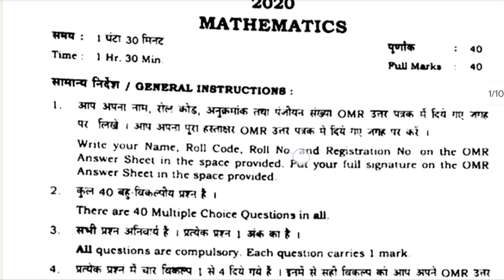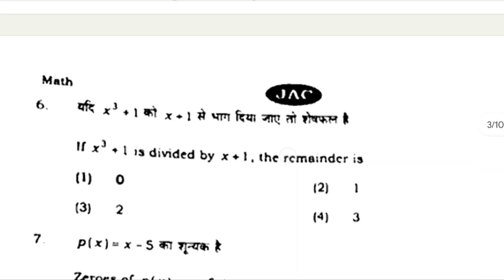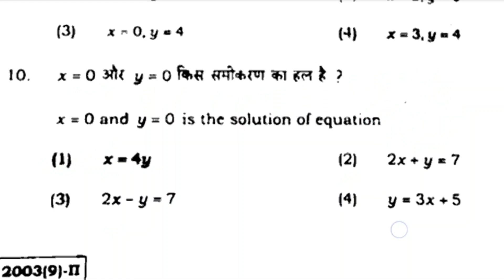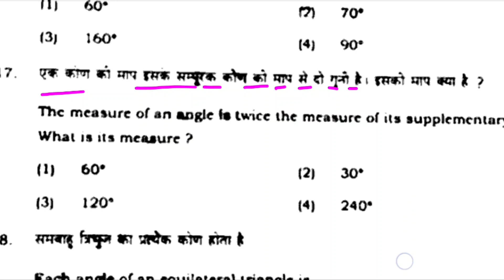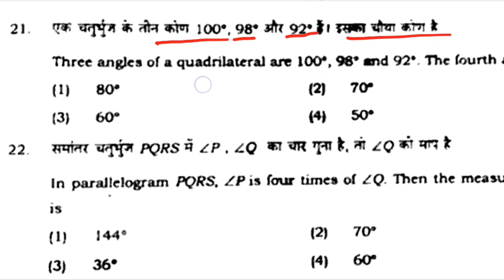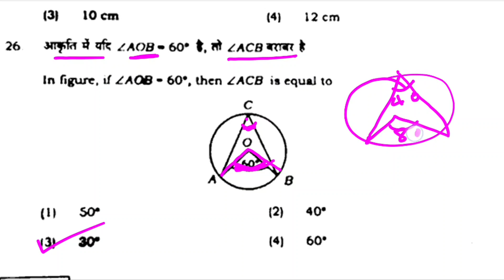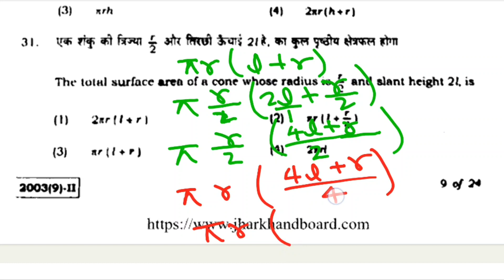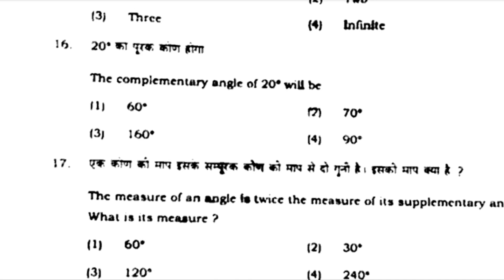Class 9th Math Question Paper Pyq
Class 9th Math Question paper 2023 || Most Important ||
Class 9th Math Important Question 2023 || झारखंड बोर्ड परीक्षा 2023